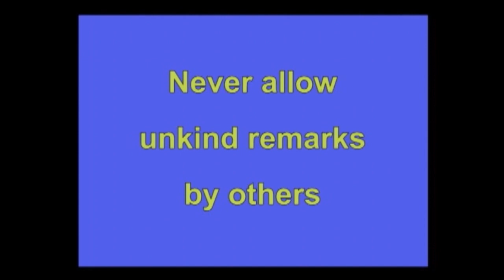Healthtime.4.Pg16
Good Character